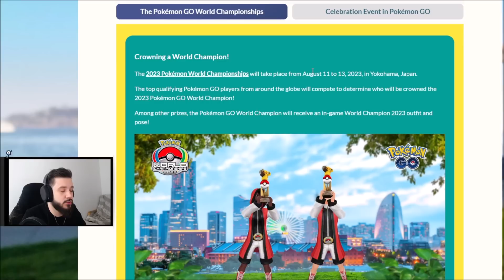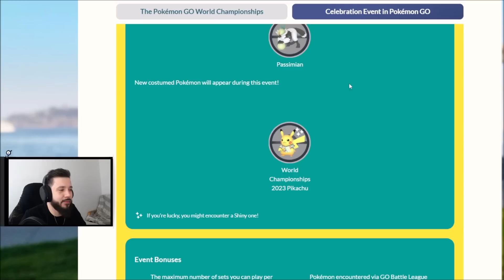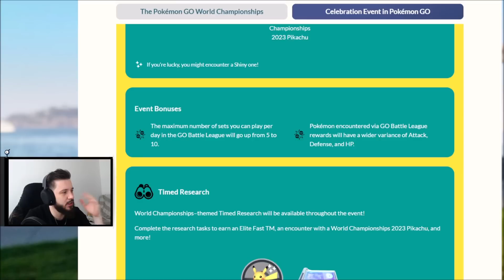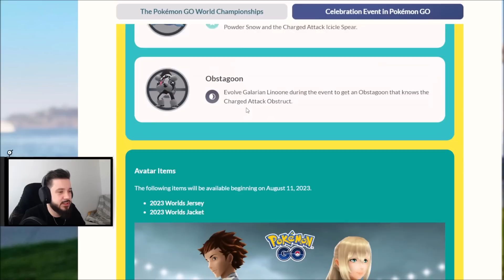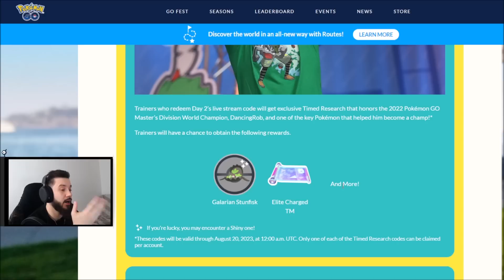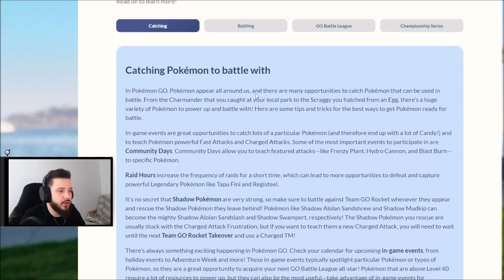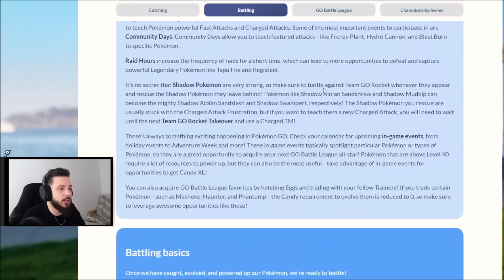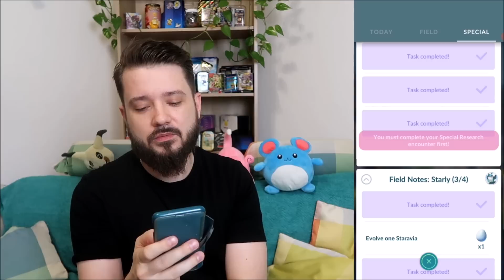Odklikávám ROKY staré questy! (Vybral jsem ostrov!) Mistrovství světa v Pokemon GO! EVENT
Zdravíčko Legendy mé, dneska se podíváme na nadchazejicí event ohledně mistrovství světa Pokemon GO, jak získat research který bude dostupný během vysilaní PokemonGO a hlavně se podíváme na roky staré questy a konečně odkliknu ostrov! :D
00:00 Mistrovství světa v Pokemon GO
08:00 ROKY staré questy
Mistrovství světa | Pokemon GO | Pokemon GO s Prajou | Pokémon World Championships